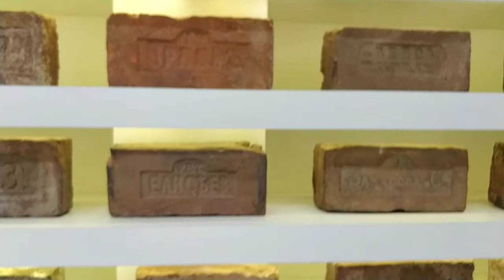Музей русской предприимчивости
Ярославль#что посмотреть#Вятское#музей#